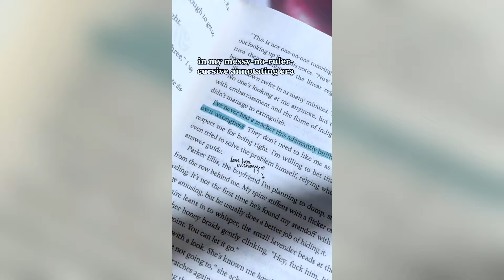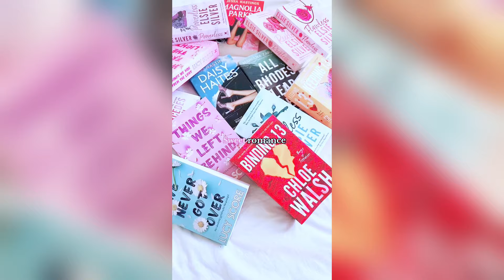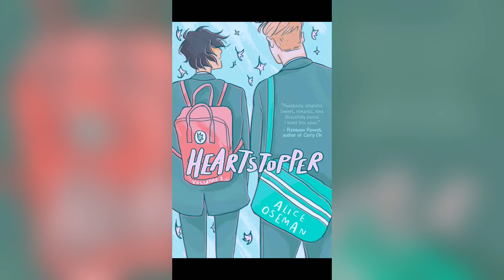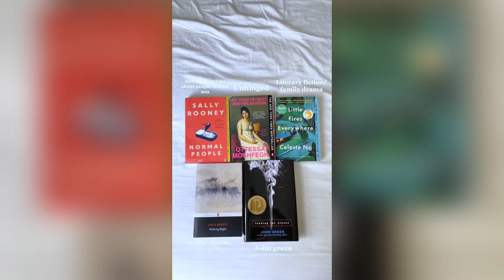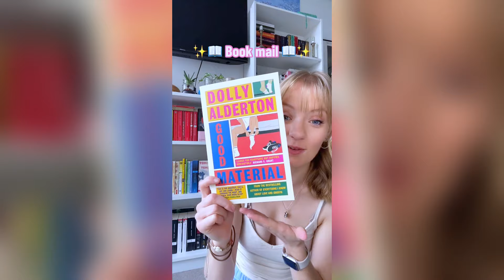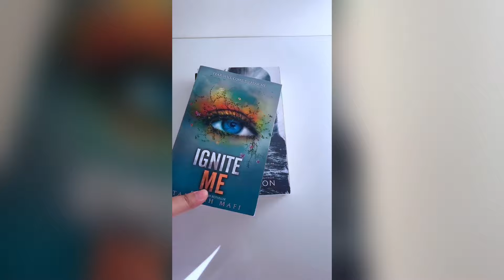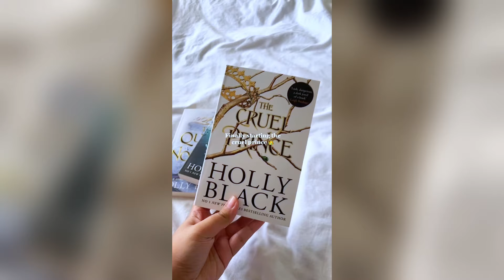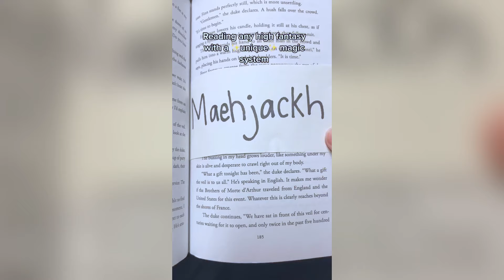✨My Favorite BookToks TikToks Compilation #5